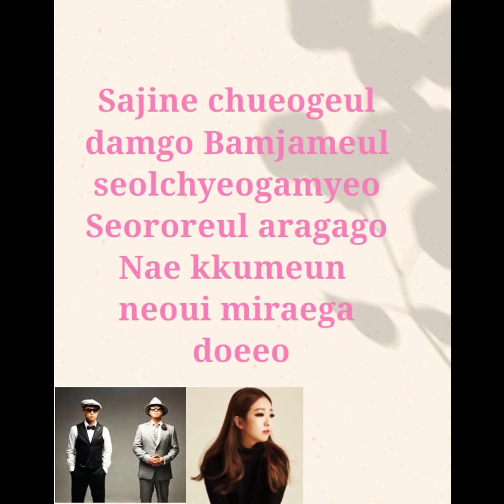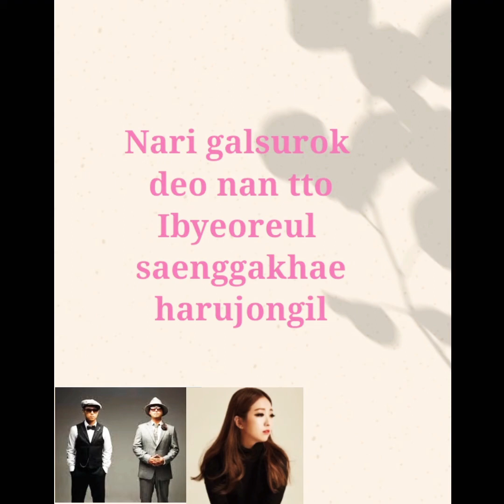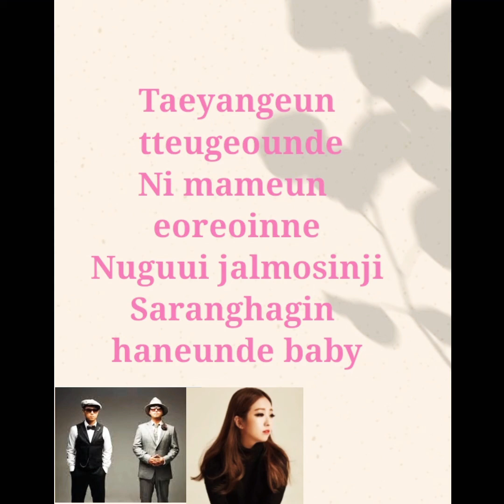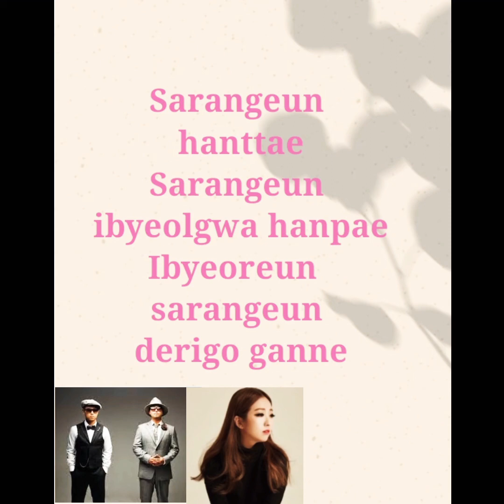Can't Breakup Girl, Can't Breakaway Boy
○The girl who can’t say good bye
○The boy that can’t leave
○The two of us are no longer in love
○So no no no no no no (x2)
○Anywhere together in a 3000 dollar used car
○Without a care in the world
○Linking arms, committing memories in a photo
○Understanding each other in our sleepless nights
○My dreams became your future
○A pair of beautiful birds chasing each other
○A love I could never get enough of
○A person I want to meet when reborn
○But in front of this thing called time
○We can’t win against our greed
○Sounds of your tears alone in the bathroom
○The suspicious gazes focused on me
○As the days go by I think of breaking up again
○The sun is hot but your heart is frozen
○Whose fault is this? But I love you baby
○Everything else is the same but we changed
○Whose fault is this? I still love you baby
○I’m so busy that I feel guilty
○I fill my wallet with money and make some time
○Even though I don’t express my love
○When I have dinner and watch a movie with you
○I hope you might feel better but
○I continue to be in debt to my thoughts
○As I walk and tease you
○it’s all a played out game
○Love is passing,
○Love and heartbreak are one and the same
○Heartbreak takes love and goes away.
○Love is passing,
○Heartbreak takes love and goes away. (x2)
○How nice would it be if love
○was something that could be earned?
○(It’s all a dream, holding your hand)
○How nice would it be
○if love was something to get by wanting it?
○(It’s all a dream but I can’t escape)
○Are men caught in love done so because of weakness?
○Are men starved of love not worthy of it?
○Are men that keep secrets bad men?
○Why is it that love changes?